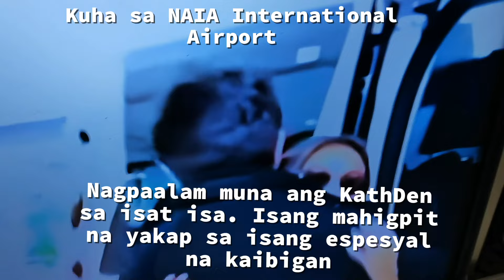Paayuda ng KathDen#KathDen#love